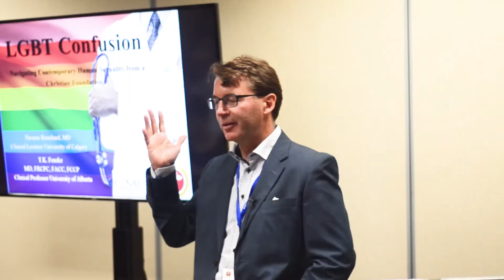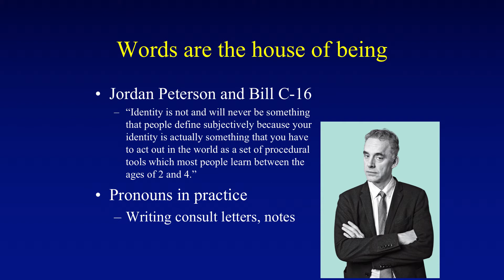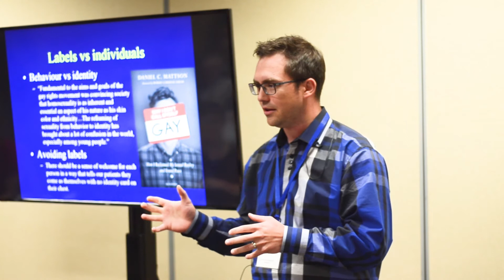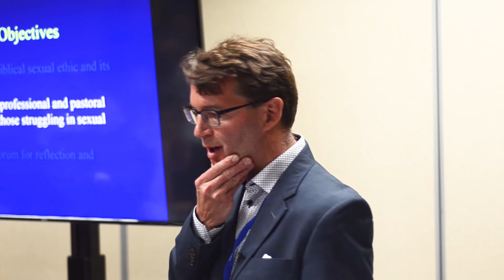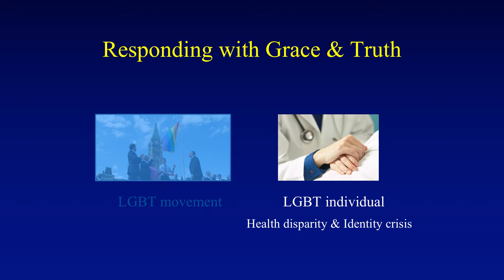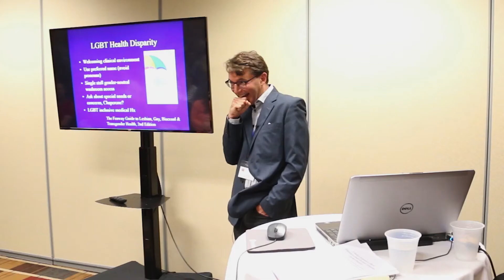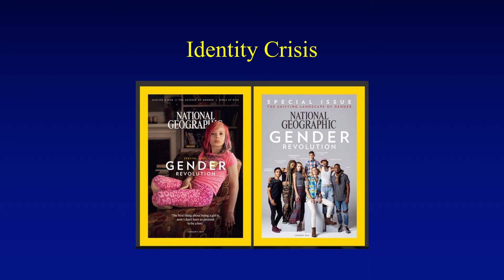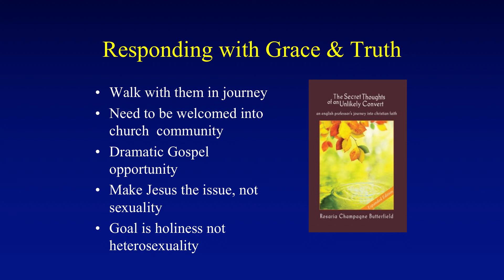CMDS Student Video Series: Lost in LGBT Confusion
Dr. Ted Fenske and Dr. Thomas Bouchard present on a variety of issues around human sexuality.